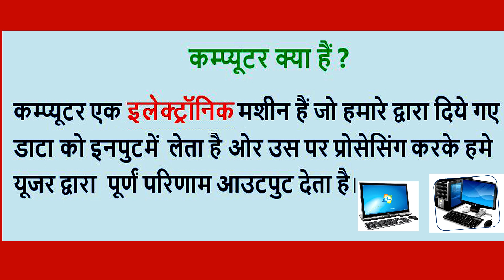कम्प्यूटर की परिभाषा ll Computer ki paribhasha in Hindi ll